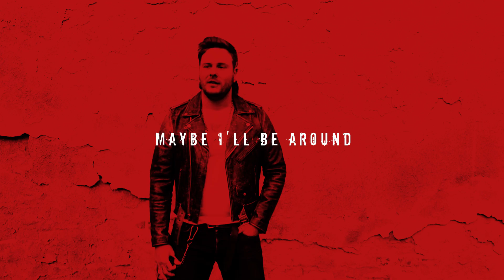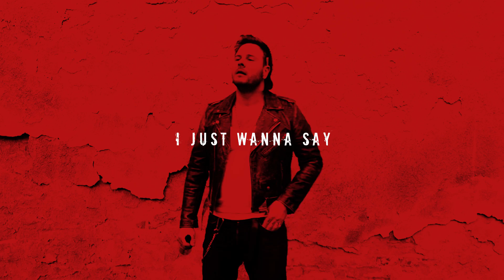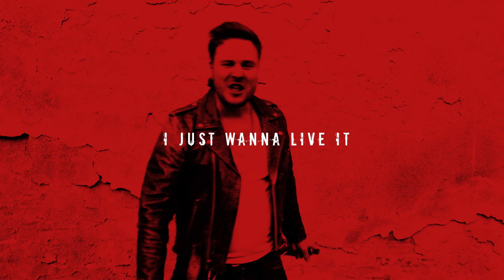DLRM - Angry Bob (OFFICIAL MUSIC VIDEO)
//DLRM - Angry Bob//
Video recorded, edited by Gábor 'Jim' Bátori
Starring: Mihály Szilágyi
Music recorded, mixed, mastered and produced by Gábor Nóniusz
2017 Bresaola Studios, Budapest
Published by MZK

DLRM are:
Márton Szabó - Guitar, Vocals
Ádám Petróczi-Farkas - Guitar
Gáspár Farkas Tóth - Drums
Áron Dániel Fekete - Bass
Levent Bacsa - Percussion